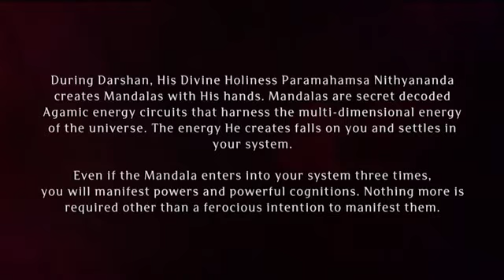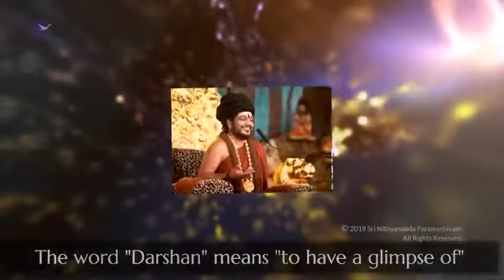Paramashivoham Oneness Capsule 296 (03 Aug 2016 photo)